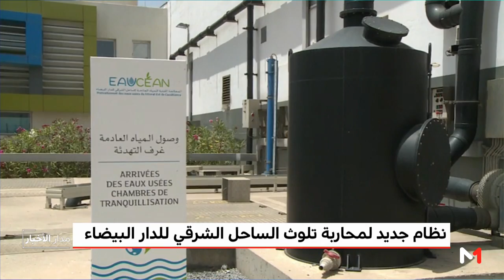نظام جديد لمحاربة تلوث الساحل الشرقي للدار البيضاء